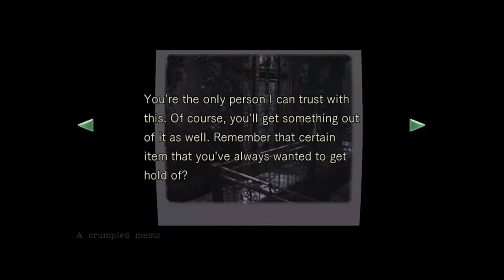Adventures of a Resident Evil noob with Cain141 - 8 / 19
Editor John plays Resident Evil for the first time... Epic failure is certain to ensue.. -- Watch live